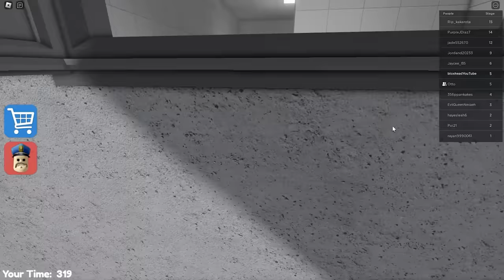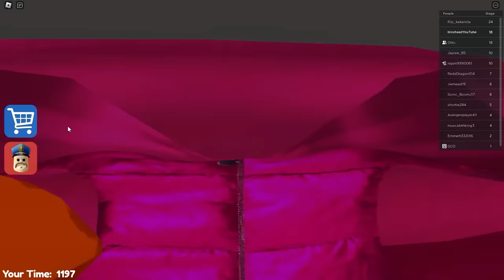Baby Escapes BARRY'S PRISON!